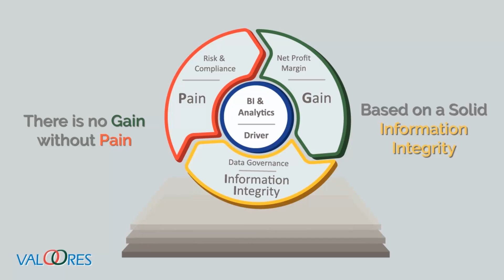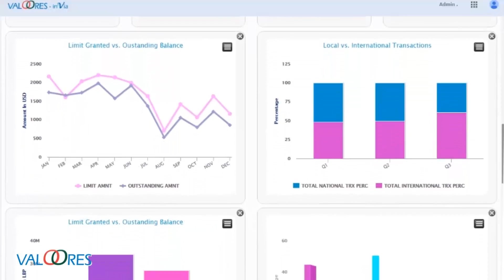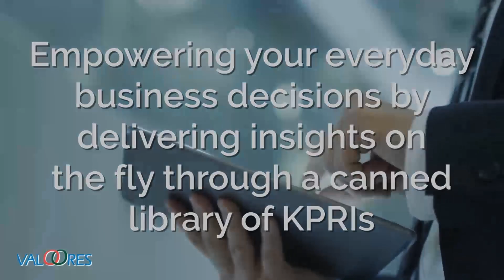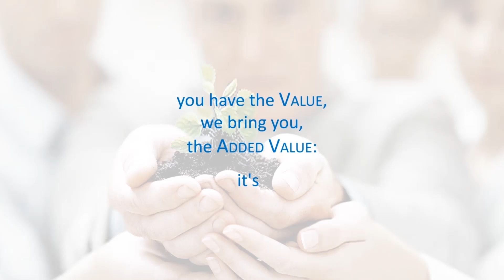VALOORES is one of the global leading providers of Enterprise Management & Decision Making solutions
ABOUT VALOORES
VALOORES , established in 1989, is one of the leading providers of Enterprise Risk & Performance Management, alongside Decision Making solutions. We are a World Class Company catering solutions and services to Tier 1 enterprises around the globe.
Valoores is focused around instituting a progressive financial and non-financial ecosystem, sustainable, and scalable, to effectively lay out a blueprint to address multi-directional financials, to meet the customers’ needs.
Valoores, a privately held company, has embraced the metamorphosing business models, to sustain growth, and tackle challenges.
Valoores’ mission statement is focused around bringing the lost opportunities to the front burner.